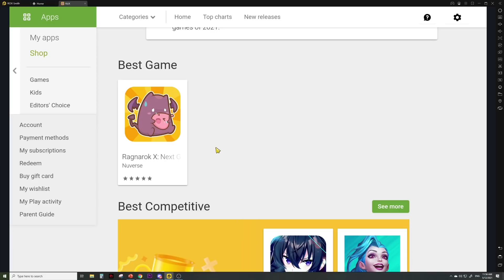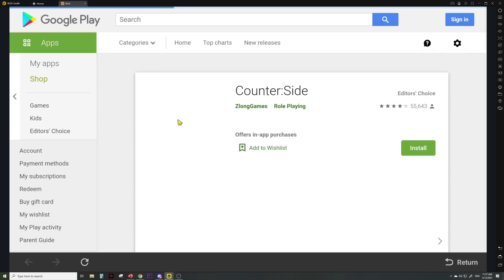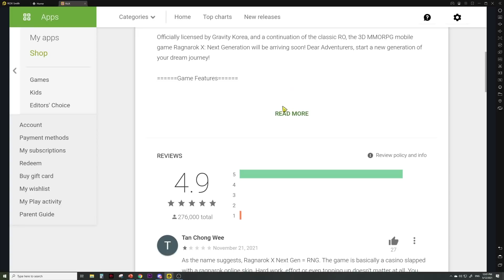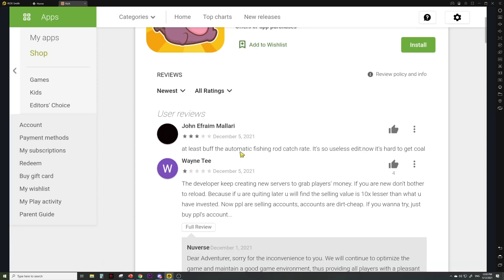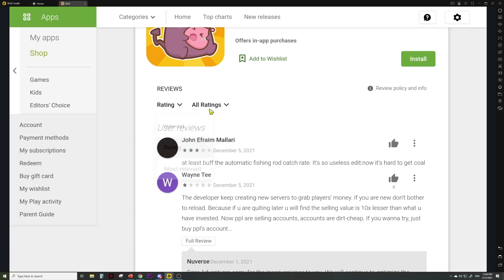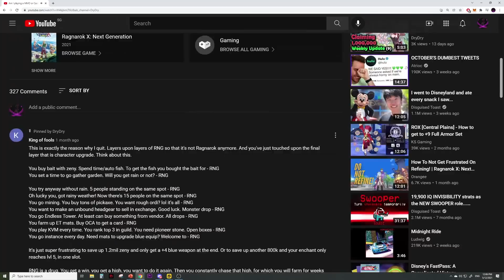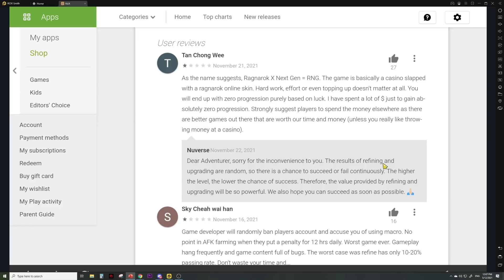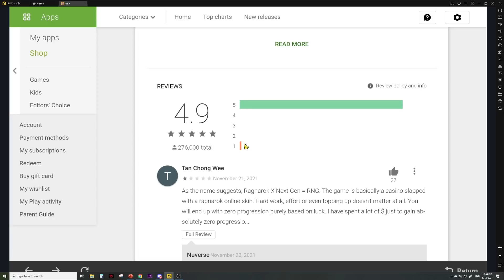How is THIS GAME "Best Game of 2021" / "Best Competitive Game 2021?" from Google Playstore?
Game companies spend hundreds of thousands of dollars on marketing. I don't think they will be too happy seeing this? Best case scenario: This gets fixed. Worst case scenario: Every other game company learn how to exploit the system and ratings / awards become increasingly meaningless.

Or am I just understanding this wrongly? Someone enlighten me please.